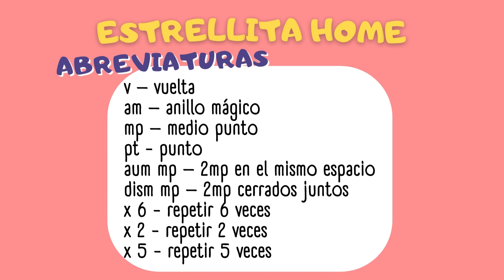🐰Cómo tejer un Conejo Amigurumi⭐| Paso a Paso🧶Conejo de Pascua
En este video te explico cómo tejer un conejo amigurumi

00:00 Inicio
00:10 Abreviaturas
00:20 Cuerpo
05:47 Cabeza
19:44 Orejas
26:27 Pies
29:35 Manos
31:55 Cola
36:01 Conejo